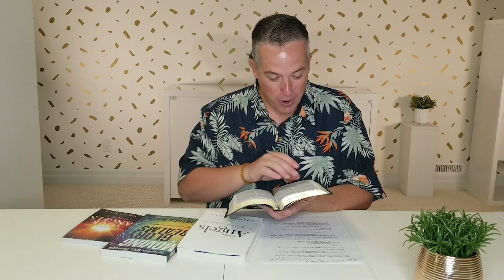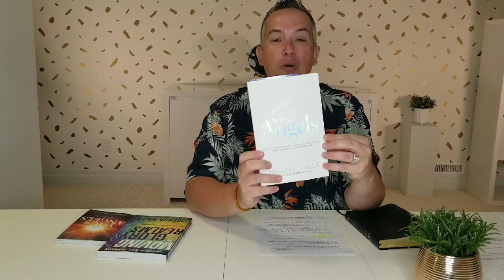Angels, Holy Spirit, and You // Joshua Mills // Accelerate 2020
We had the honour of having Joshua Mills come and share with us at Hope City Online!

31/05/2020 10AM

If you would like to give to Hope City Church you can do so

Hope City Church is a grace filled, Spirit led church living with a passion to daily encounter God and bring heaven to earth.
We believe Father God has called us to bring hope to every realm of influence in the nations. We live in a revival and restoration mindset as we believe this is the only way to honour all that Jesus means to us.